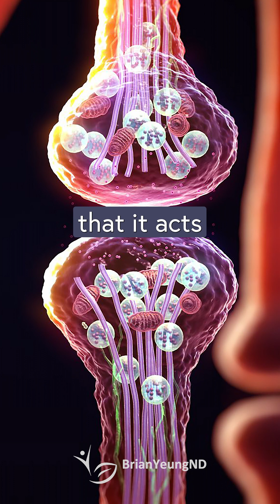Alpha GPC: Brain Booster or Risky Business?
Alpha-GPC may enhance focus and memory in some, but for others, there’s a hidden issue! 🧠⚠️